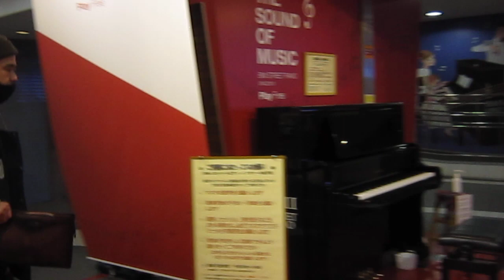枯葉 Street Piano, Share the sound of music 関内マリナード The Autumn Leaves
関内マリナードShare the Sound of Music,Les Feuiles Mortes,イブ・モンタン、Jazz

スーツ姿の会社員の方でしょうか？通りがかりにピアノを演奏されて、颯爽と去って行かれました。